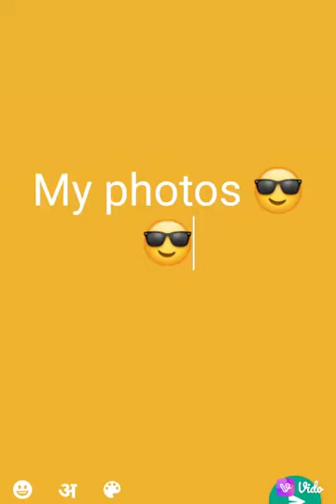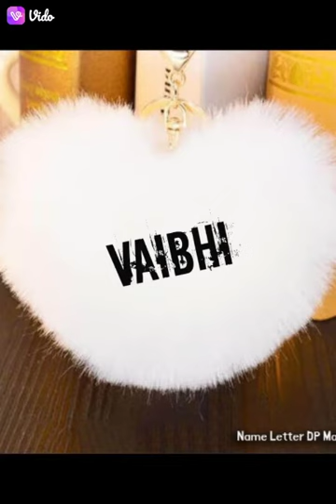Geeta Zaildar song video